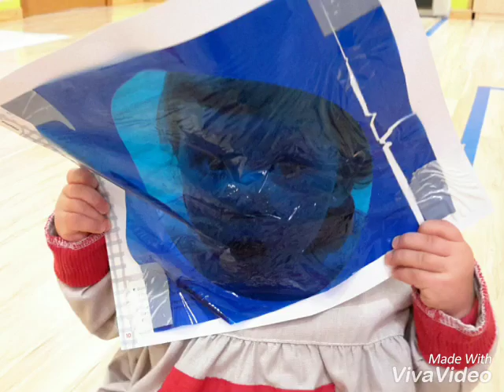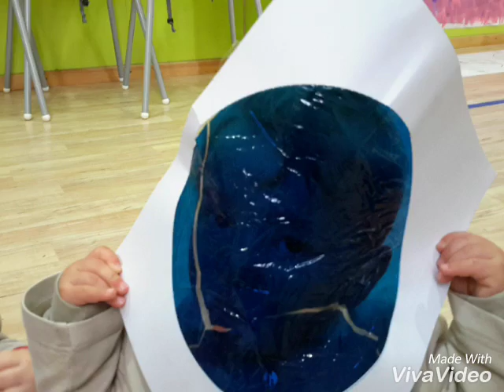La Aurora Escuelas infantiles - Discovering the blue colour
DISCOVERING THE BLUE COLOUR

Hello families, the penguins and the chicks are discovering the blue colour. We have been doing different activities with this colour: we broke and made balls with tissue paper, working the fine motor, and we saw all blue through cellophane paper. It's an exciting way of learning.